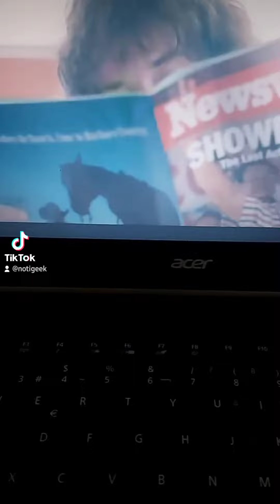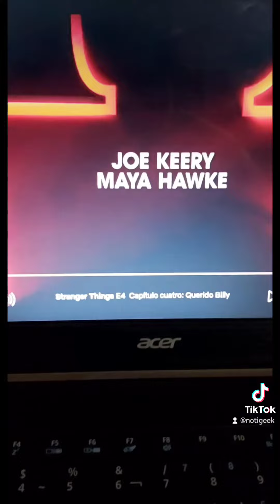4 cosas epicas de strangerthings4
netflix eres un crack